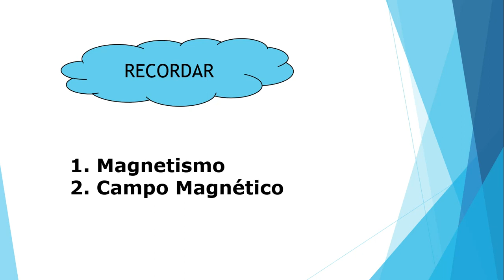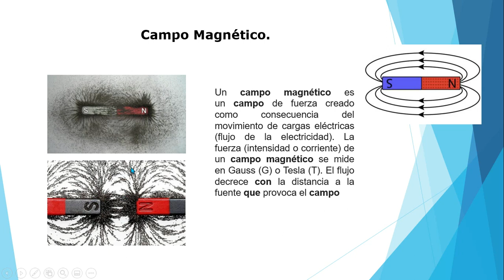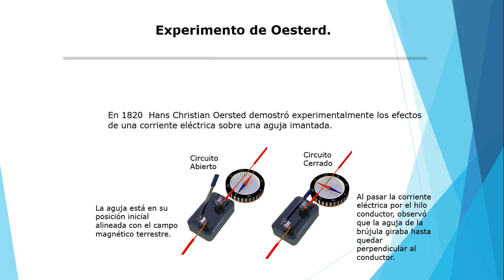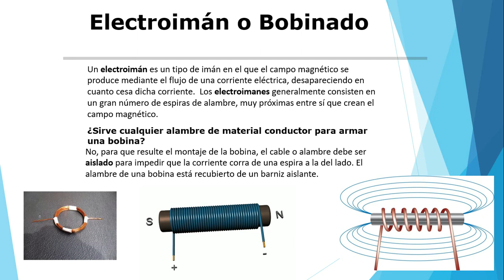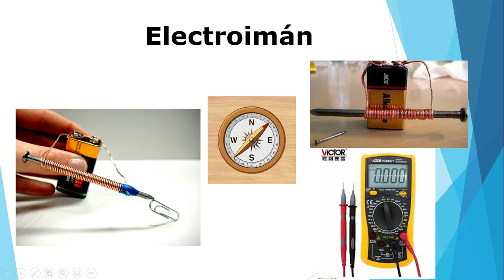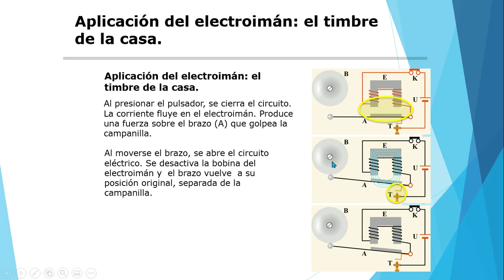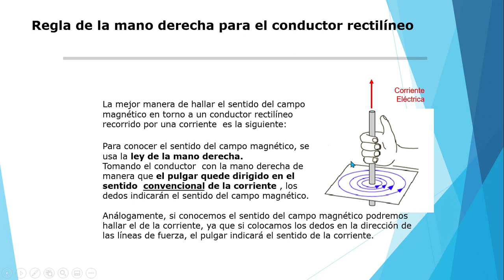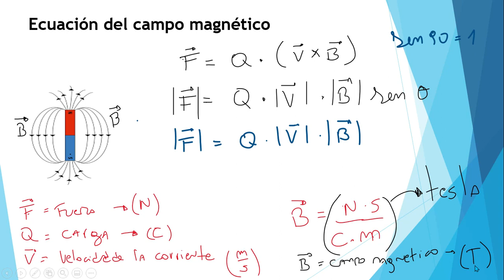Fisica Electivo_IV° Medio